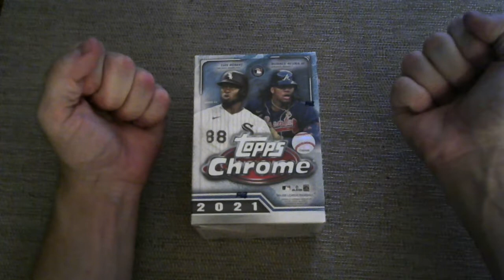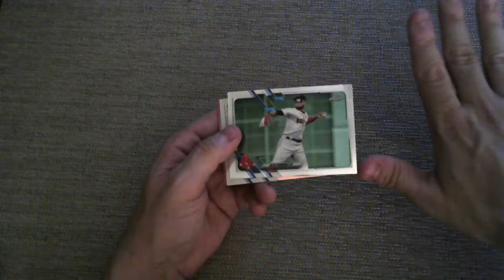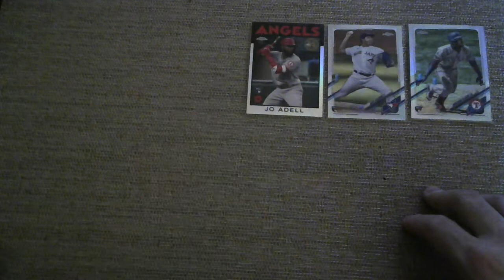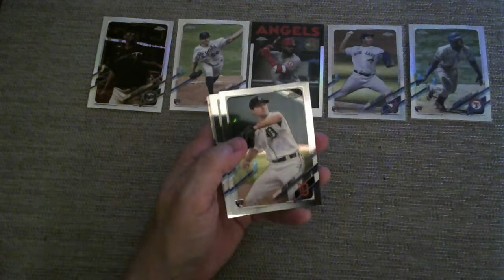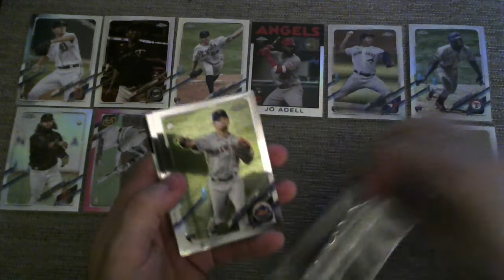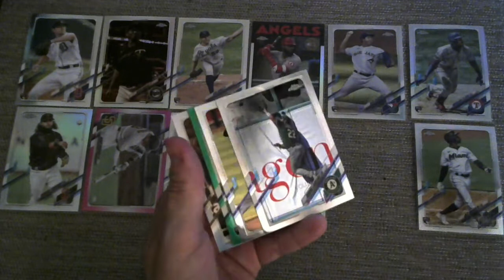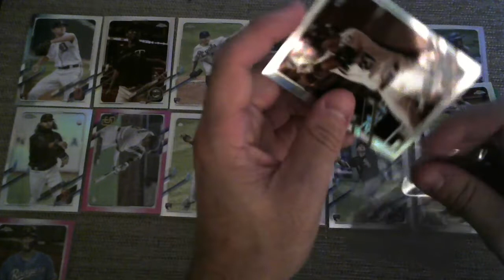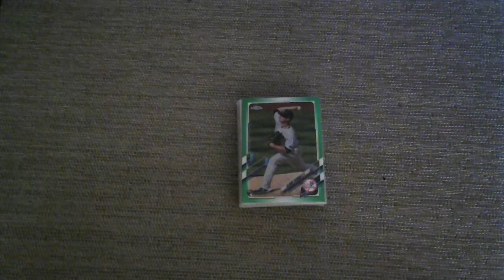Baseball Cards + More Shoutouts -- Topps Chrome 2021 Blaster Box Opening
Baseball Cards + Shoutouts -- Topps Chrome 2021 Blaster Box Opening